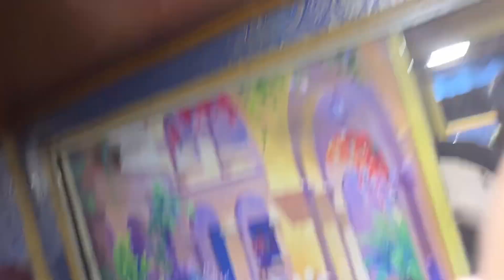Makeup Vlog || bus book karke bahut roye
My makeup vlog

Makeup kaise kare
Bridal makeup kise kare
Bridal mkaeup karne ka tarika
Step by step makeup kaise kare
Eye makeup kaise kare
Lipsticks kaise lagye
Dusky skin makeup
Engagement makeup kaise kare
Base kaise use kare
Party makeup kaise kare
Smoke eye makeup kaise kare